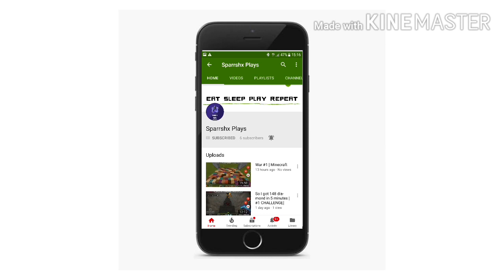Ye mera Bed hai | Bed Wars #1 |Minecraft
Hello Guys,
In this video I am going to play Bed Wars and comparing to my last videos this video has a good quality and nice editing I spend 4 hours to make this video you can press like and subscribe in 1 second and in this video said some jokes too.

Give it later